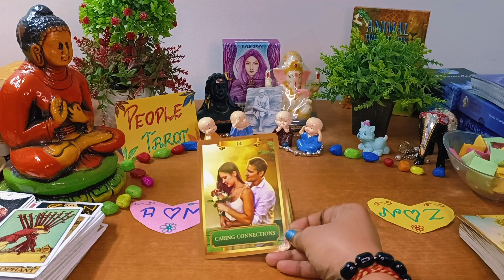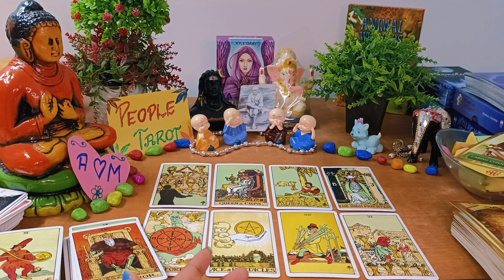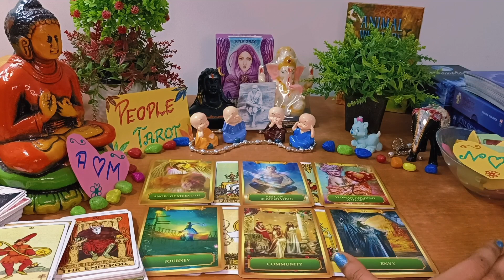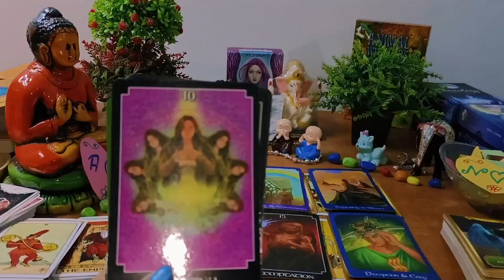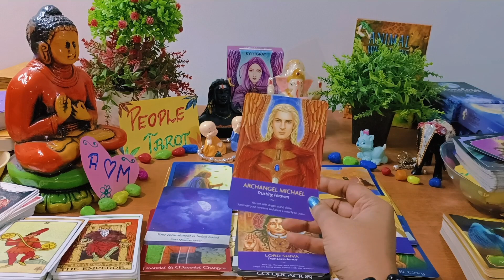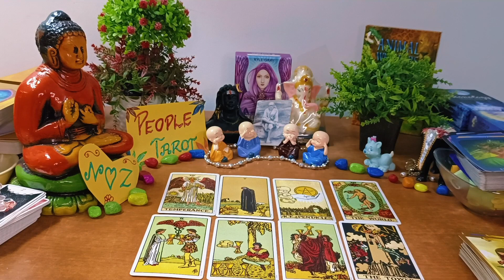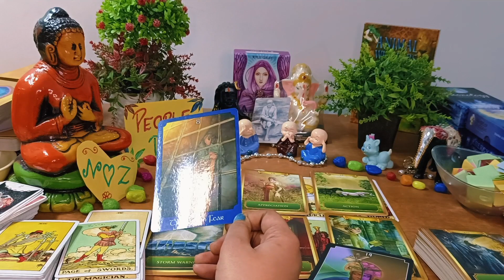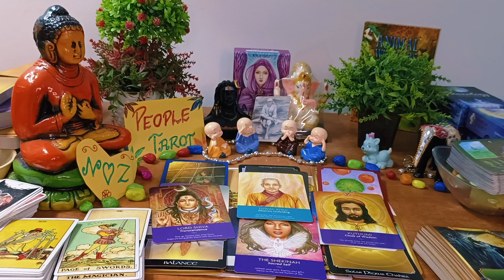🦄💫WHO WILL YOU MARRY?🤵🧿👰Aapki Shadi✨- KISSE,KAB,KAHA OR KAISE HOGI🪴🌈PICK A CARD READING IN HINDI💯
Intro : 0:00 🌺
Choose Your Pile : 1:30
pile 1 : 1:37
pile 2 : 24:34

Video Question:

Who is your destined partner
who is in your destiny
who is your destined partner in hindi
Who is your destined partner pick a card
who is your destined partner tarot in hindi
Aapki shadi Kisse Hogi tarot
आप टैरो से किससे शादी करेंगे हिंदी में
आपकी शादी किससे होगी
Aapki shadi kb hogi i heal tarot hindi
आपकी शादी कब होगी
who will be your destined partner in hindi
apki shadi Kisse hogi pick a card
ਆਪਕੀ ਸ਼ਾਦੀ ਕਿਸ ਹੋਗੀ
நான் டாரட்டை யாரை திருமணம் செய்வேன்
முத்தம் ஹோகி மேரி ஷாடி
കിസ്സെ ഹോഗി മേരി ഷാദി
ഞാൻ ആരെ വിവാഹം ചെയ്യും
കബ് ഹോഗി മേരി ഷാദി ടാരോട്ട്
کب ہوگی میری شادی ٹیرو
آپ ٹیرو سے کس سے شادی کریں گے؟